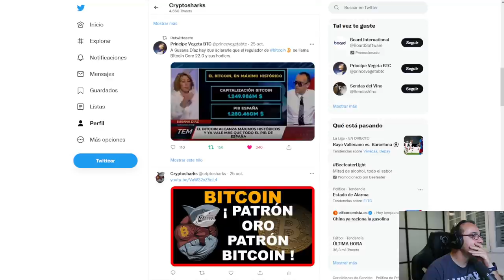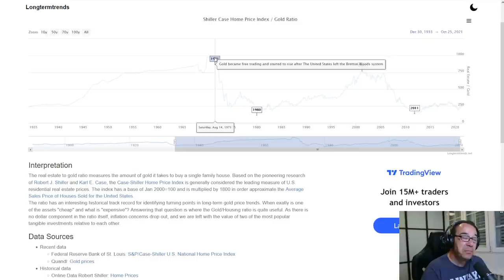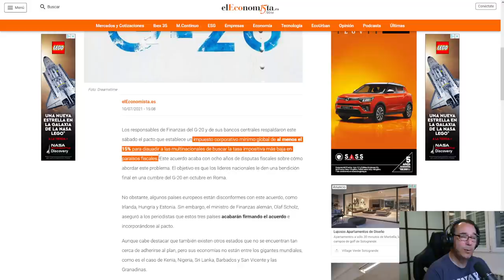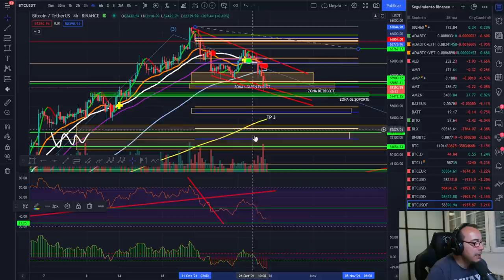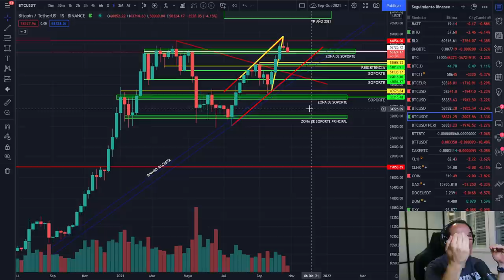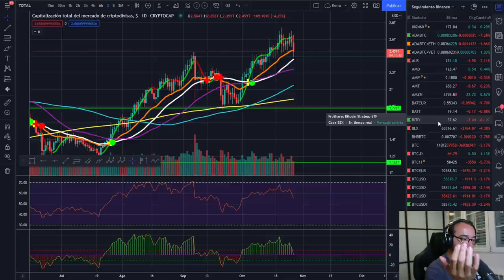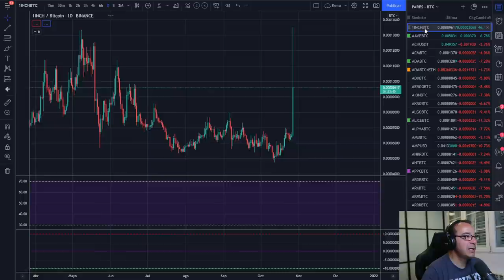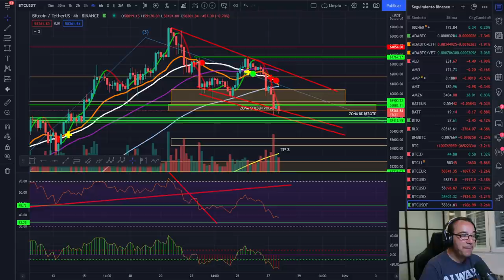🚀 BITCOIN 🤢🤢🤢 ¡PÁNICO EN EL TUNEL! 🥇🥇🥇 ¡TU SABES MÁS DE LO QUE CREES!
CURSO TRADING:
EXCHANGES